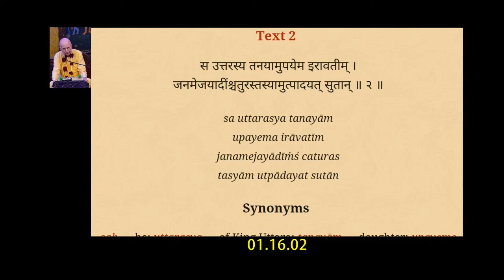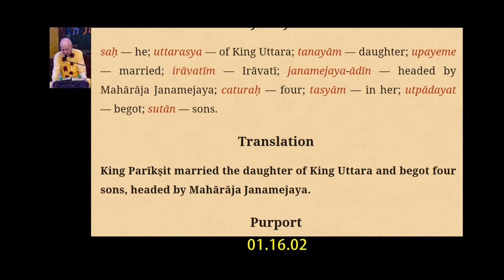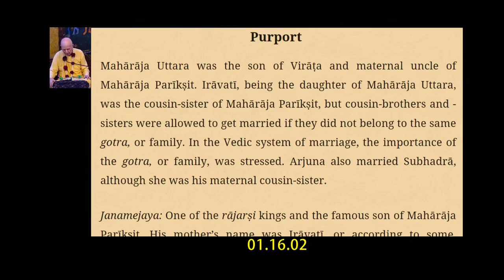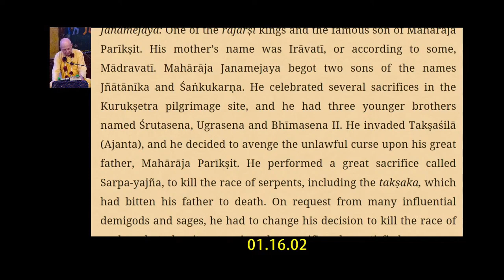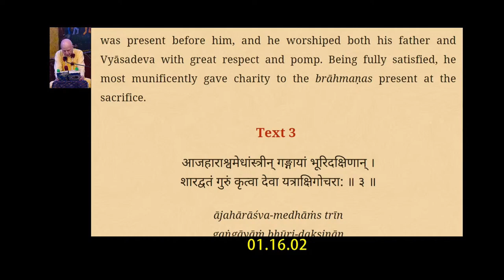HH Candramauli Swami - 2023.01.12 - SB 1.16.2 - Sankirtana Counteracts Kali-yuga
Topic: Sankirtana Counteracts Kali-yuga
By Candramauli Swami Maharaja
ISKCON Chowpatty on 12th January 2023